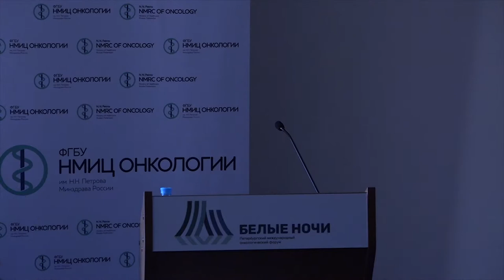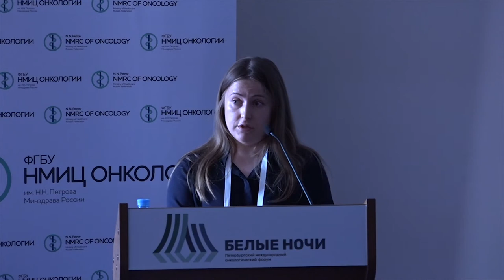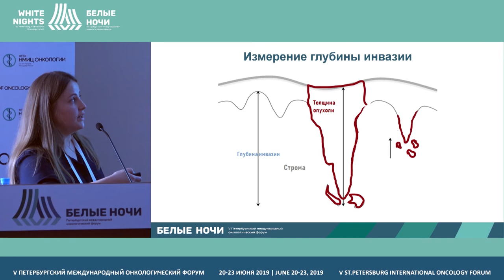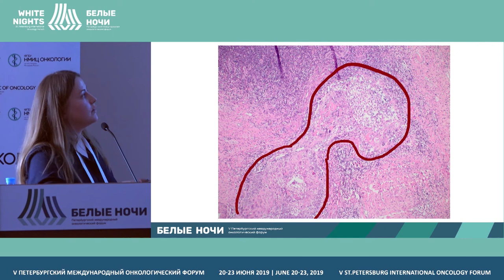Рак шейки матки: патоморфология для рентгенолога (Нюганен А.О.)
Нюганен Анна Олеговна, ФГБУ «НМИЦ онкологии им. Н.Н. Петрова» Минздрава России, Санкт-Петербург